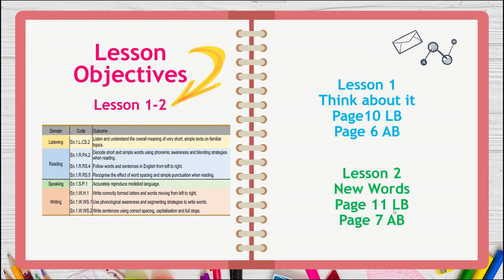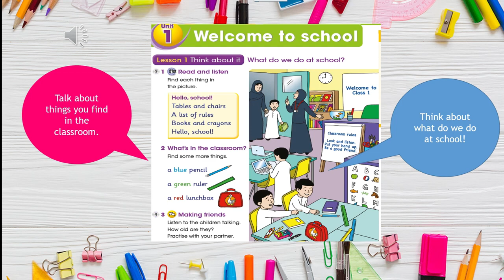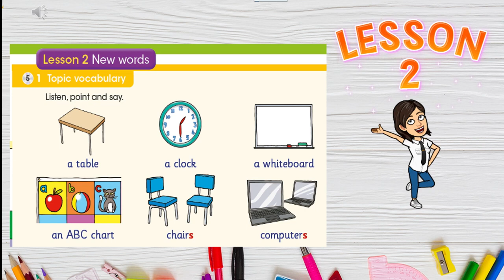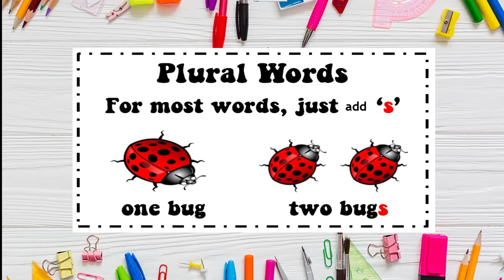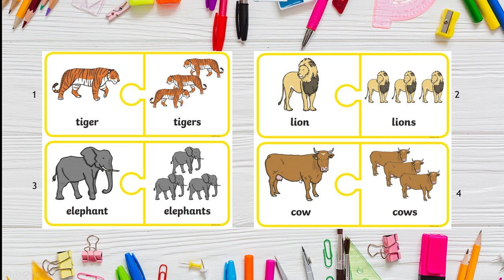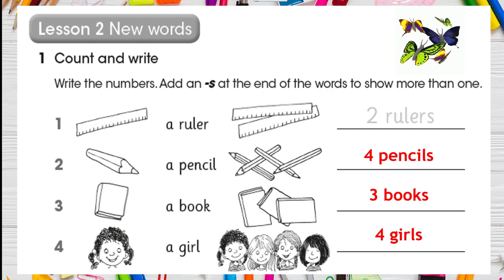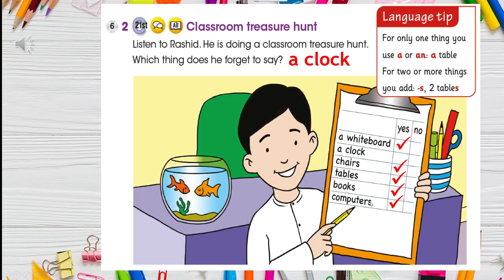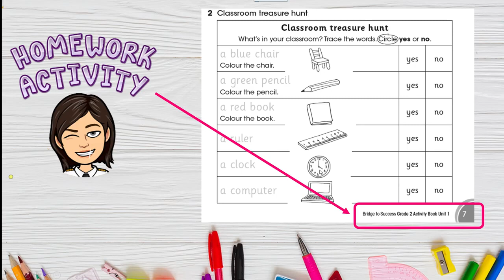Grade 2 unit 1 lessons 1 and 2